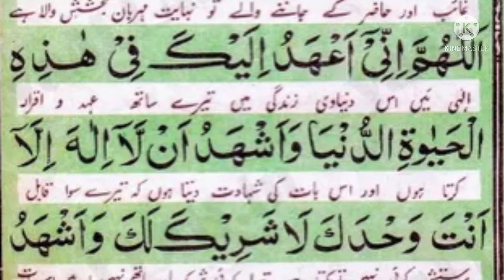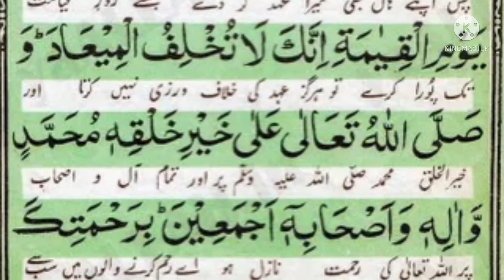Ehd nama Recitation by Samar Quran academy